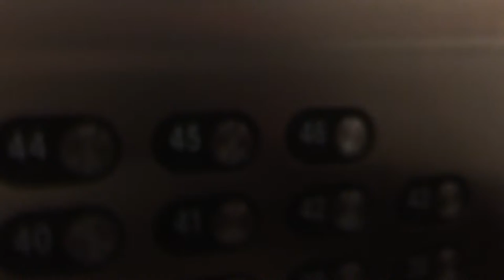Otis Traction Highrise Elevators (28-46) at the Crown Plaza Hotel, New York, New York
[recorded 11/23/2015 with Appalation Elevators] These elevators are always nice to visit. Located at 48th street and Broadway, the Crown Plaza Hotel features 46 floor Otis Elevators with everything Series 1, except the cab fixtures. If you're in New York City, this is definitely a place worth coming to.